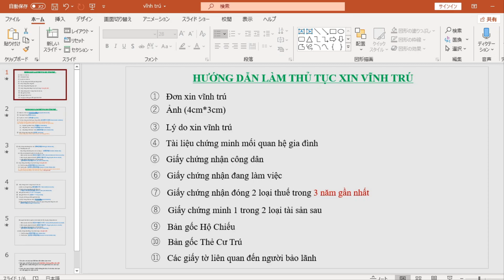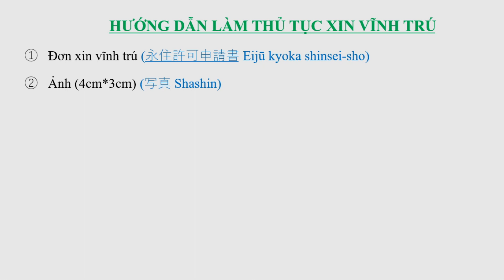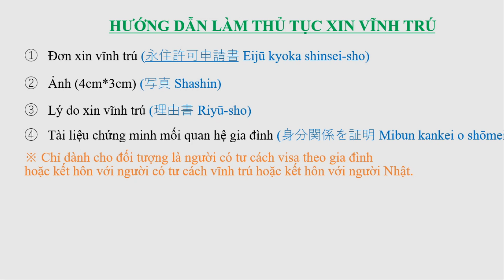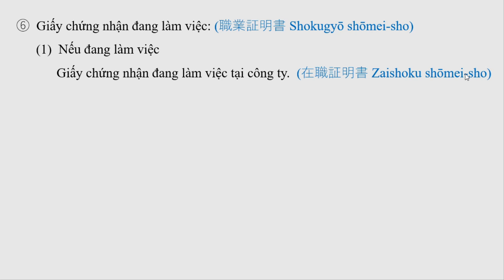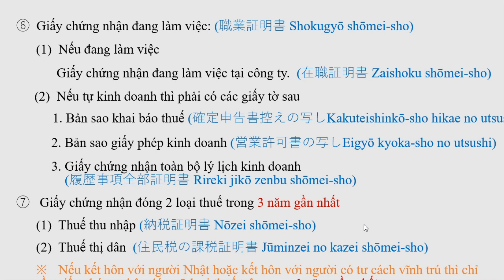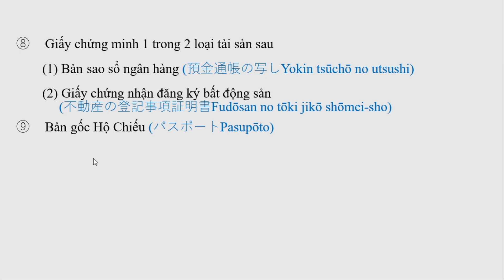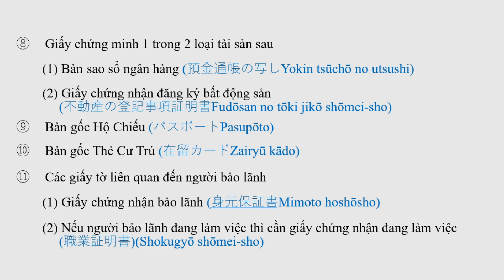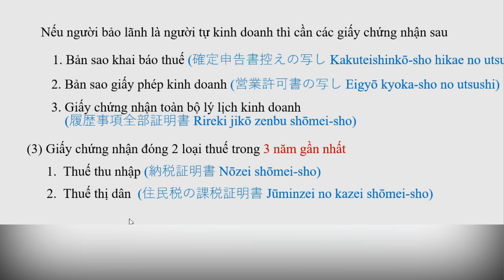TẤT TẦN TẬT VỀ VISA VĨNH TRÚ, BẢO ĐẢM ĐẬU 100% ( PHẦN 2 )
Phần 2 gồm có thông tin chi tiết về các thủ tục cần thiết khi xin VISA VĨNH TRÚ